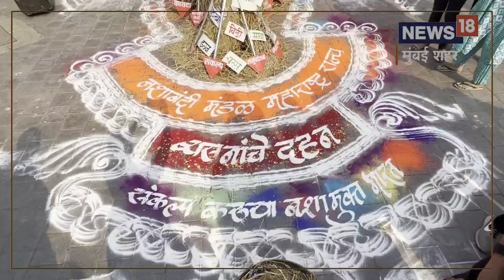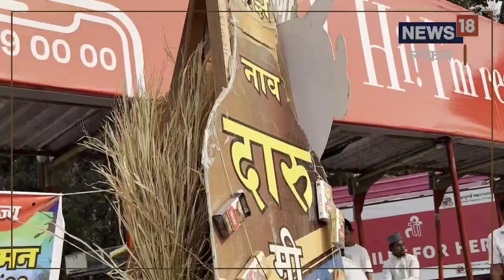Holi 2023 : मुंबईतील विद्यार्थ्यांनी होळीनिमित्त केला मोठा संकल्प, पाहा Video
होळीच्या निमित्ताने राज्याच्या नशाबंदी मंडळातर्फे व्यसनांचे दहन करण्यात आले. सीएसएमटी रेल्वे स्थानकाबाहेर  दारू, ड्रग्ज, बिडी, तंबाखू, मावा, चरस यांचे दहन करण्यात आले. त्याचप्रमाणे होळी सणापासून व्यसनमुक्तीचा संकल्प करा, मत परिवर्तन, समुपदेशन कायदा मेडिटेशन असे बाण देखील होळीभोवती लावून सजावट करण्यात आली. ,